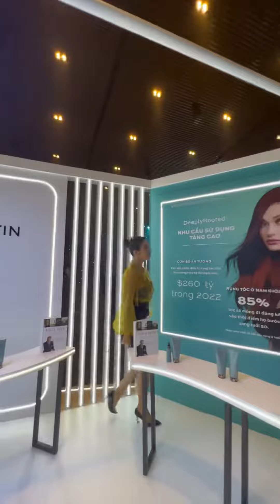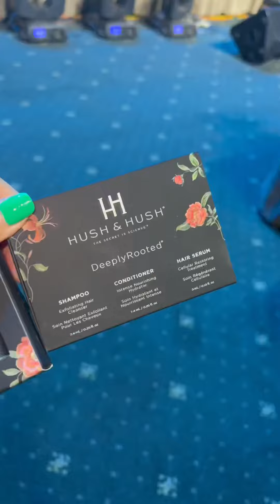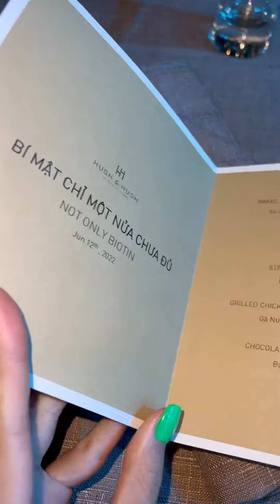Sự kiện ra mắt sản phẩm mới của Hush & Hush Vietnam - Deeply Rooted | Cổ Ngân